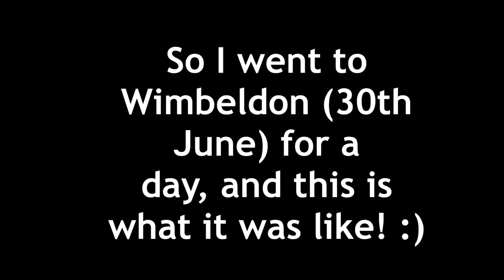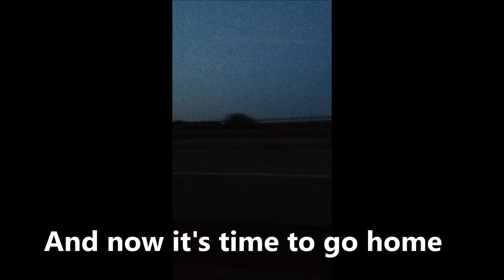MY TRIP TO WIMBLEDON!!!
Wimbledon is AMAZING! I put A LOT of effort into this video so a like will be GREATLY appreciated. Also I was 40 degrees at Wimbledon!

song 1-Tobu - Good Times
song 2-MusicDefinesGravity - Hold On
song3-Tobu - Sound of Goodbye